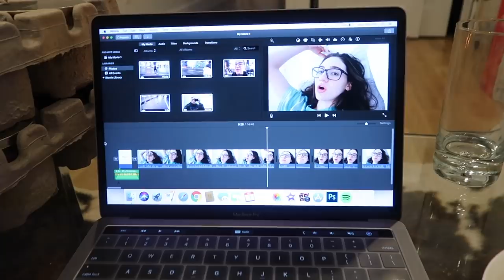my roommate literally stole my vlog camera || VLOGMAS DAY 3 || ChickeeVlogs (BeautyChickee)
My skincare line is finally here!

Snapchat Username: BeautyChickee

Intro & Outtro:  Christmas Edition Jingle Bells